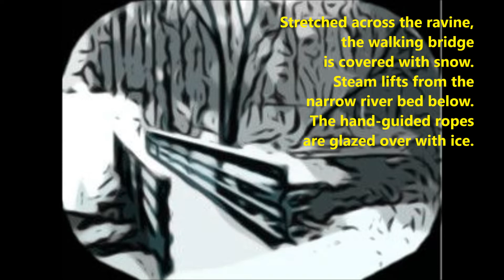Bread Crumbs for Starving Birds (V1), Poem, By Michael Lee Johnson, Itasca, IL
Michael Lee Johnson has been nominated for 2 Pushcart Prize awards for Poetry 2015/1 Best of the Net 2016/2 Best of the Net 2017, 2 Best of the Net 2018.  Bread Crumbs for Starving Birds (V1).  There is a version 2, but I still love version one.  It's so natural and into nature, how I live my life.  I'm a lover of nature, God's window to my world, my spirit, and knowing I, too, will die.  I give some of this credit to my father, Forest Patrick Johnson, who was an animal in life but a lover of nature.  Since then, I have constantly fed the sparrows outside by the balcony window.